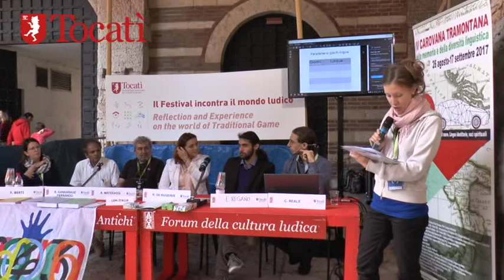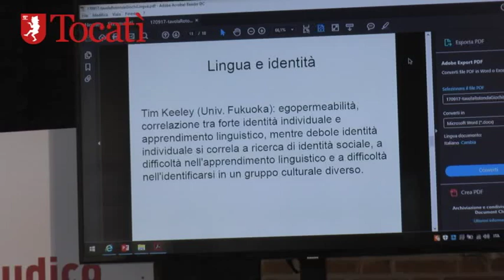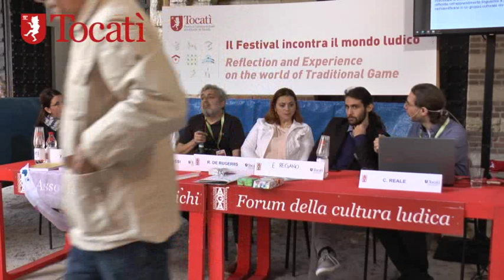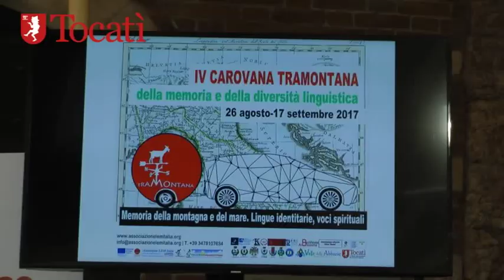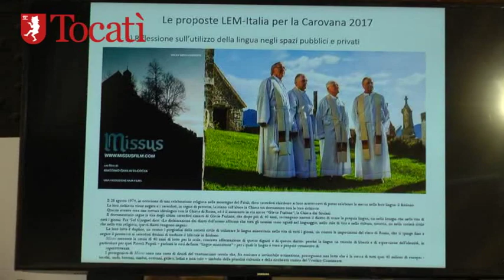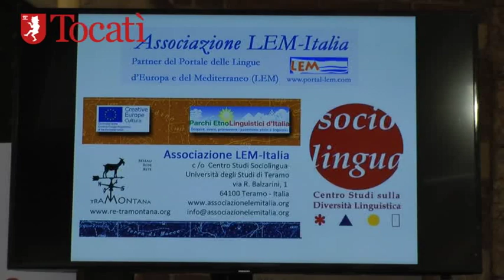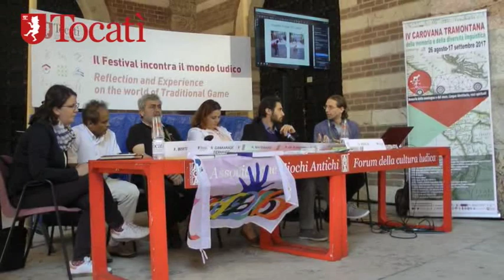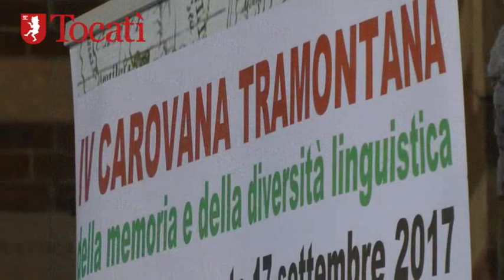Tocatì 2017 - I giochi tradizionali e le lingue minoritarie come fattori di identità culturale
con Francesca Berti, dottoranda sui giochi tradizionali- Univ. di Tübingen, Renata De Rugeriis, Università di Teramo, presidente Associazione LEM - Italia,  Andrea Materassi, membro del direttivo dell'Associazione Giochi Antichi e Fernando Ramsey, capitano della squadra di Sri Lanka di Lippa, Emanuele Regano, Segretario della Federazione Esperantista Italiana. Modera Cesco Reale, coorganizzatore del Festival di Giochi Matematici e del Congresso Mondiale dei Poliglotti, rappresentante ONU dell'Ass. Mondiale di Esperanto.

In un mondo di migrazioni e globalizzazione, che ruolo hanno i giochi e le lingue nel processo identitario? Legarsi a fattori identitari significa chiudersi al confronto? O significa usare la propria identità come valore di scambio culturale?